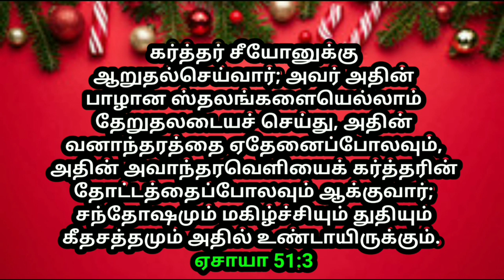உங்களுக்கான இன்றைய வாக்குத்தத்தம் 24/07/2022 | today promise | today Bible promise | Jesus love